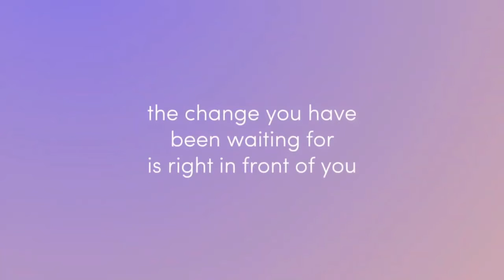Find Your Anchors by Benny Wallington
Surround yourself with people who uplift you and make you feel 'frothy' and elevated. Count them as special and give them that feedback, as well as spend time with them.